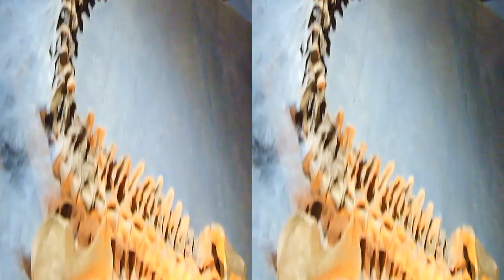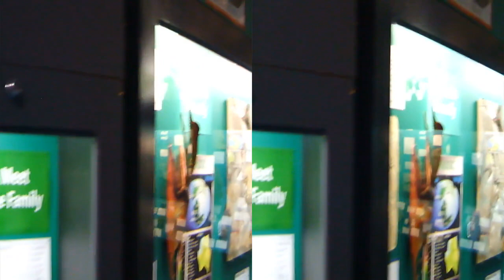3D Video | The National Dinosaur Museum Part2 | Anaglyph | Red & Cyan | iTV365-3D | Travel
3D Video | The National Dinosaur Museum Part2 | Anaglyph | Red & Cyan | iTV365-3D | Travel
3D Video effects for both Windows/Mac Computers,  Mobile phones Android/iOS Devices  and 3D TVs.
Please use 3D Red/Cyan glasses  or 3D TV glasses or VR glasses or Polarized  3D glasses or Active Shutter 3D glasses
No language is required... (applicable to all languages)